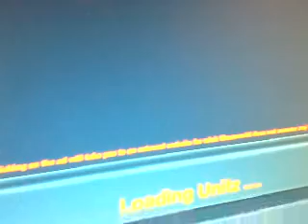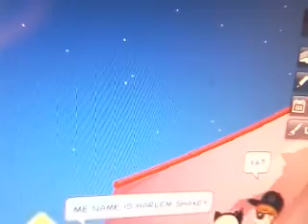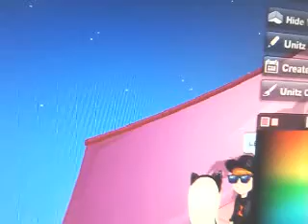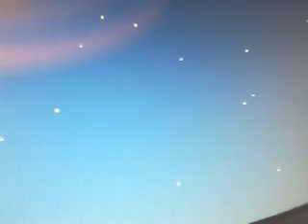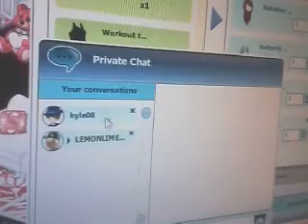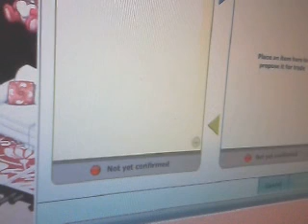Epic time with me!!!!!!!!!!!!